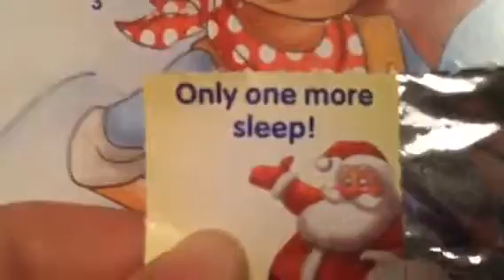Vlogmas Christmas Eve (Santa tracker)